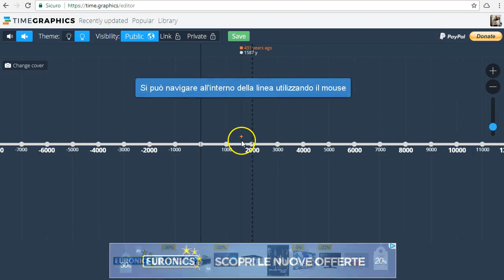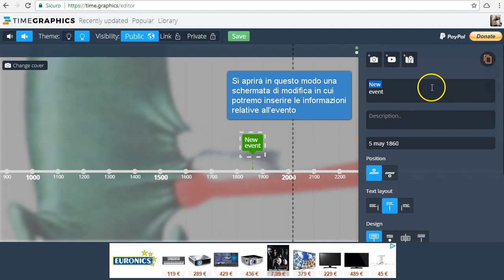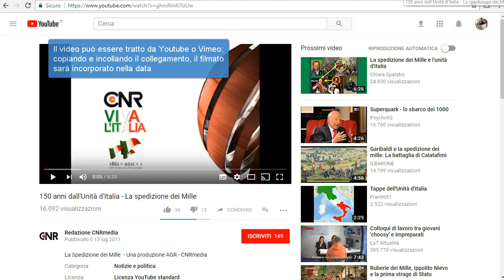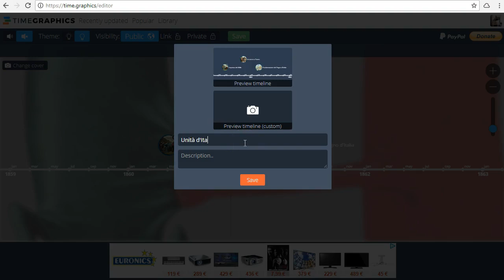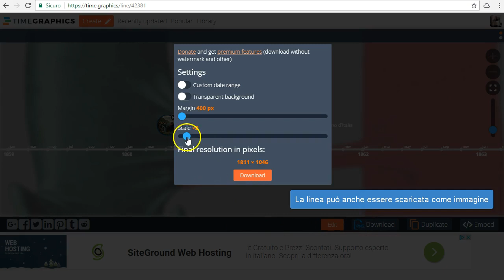Timegraphics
«Time.Graphics» è un'eccellente web app per realizzare linee del tempo interattive; come in altre applicazioni gli eventi possono essere associati a immagini, video e mappe, ma in più «Time.Graphics» consente di inserire grafici, di personalizzare lo sfondo, di importare i dati da un foglio di calcolo o da un calendario Google. Insomma: uno strumento molto articolato e interessante, adatto a più discipline e che si presta ad utilizzi diversi.